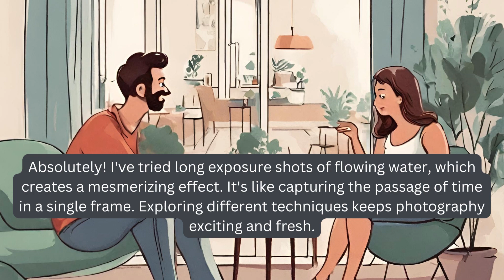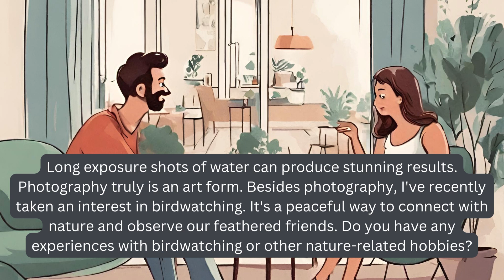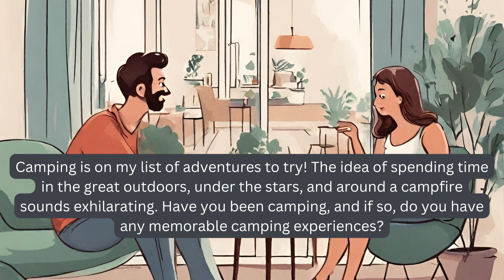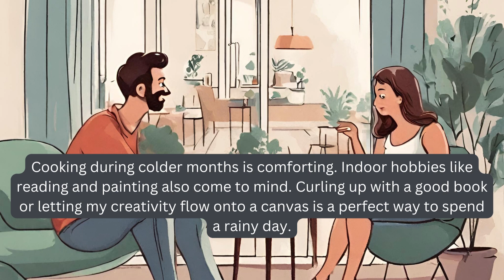Listen and Improve - English conversation 10 | English speaking & listening | Fluent English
To really learn English effectively, the best way is to learn through daily life English conversation.